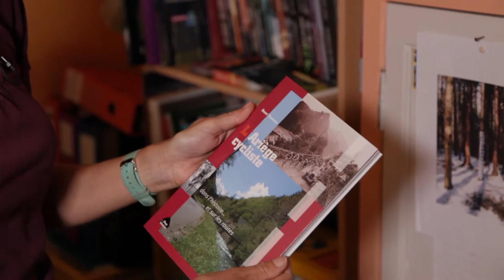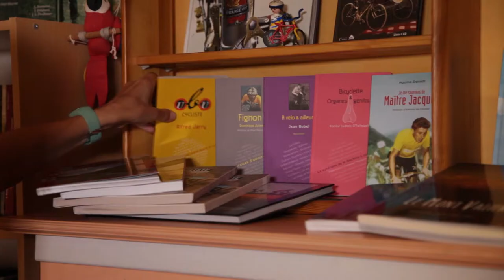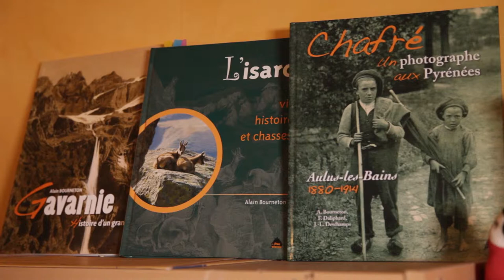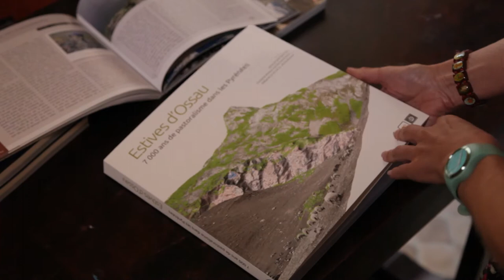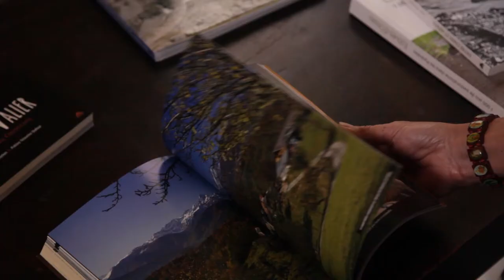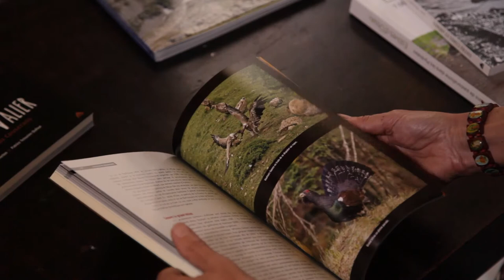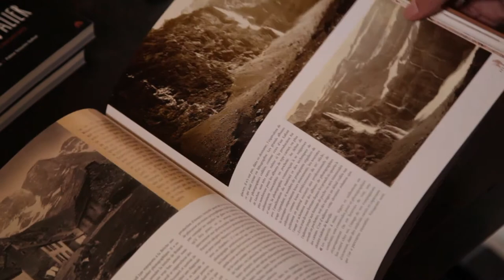Maillon 10 : Le pas d oiseau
Le dernier épisode de cette chaîne du livre produite par Languedoc-Roussillon livre et lecture nous amène à Toulouse avec les éditions du Pas d'oiseau racontées par Elisa Dauban. Cet épisode a bénéficié de la complicité du CRL Midi-Pyrénées.